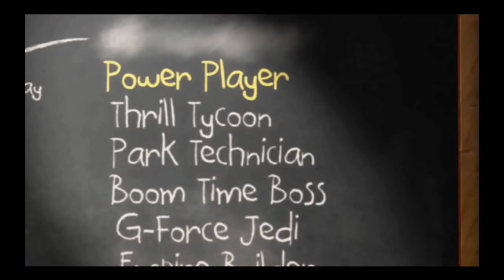Thrillville: Off The Rails: Bandito Chinchilla (3)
Thrillville: Off The Rails (2007)